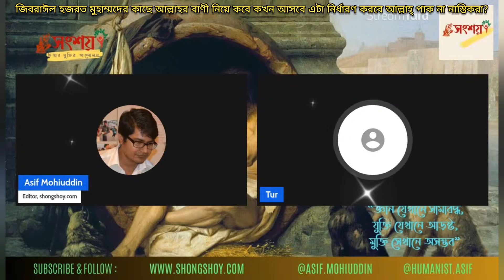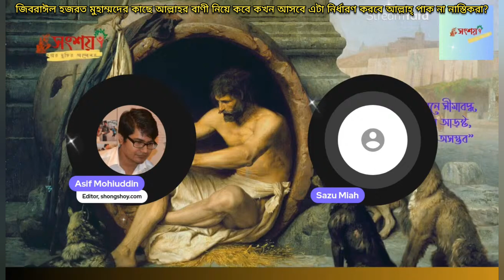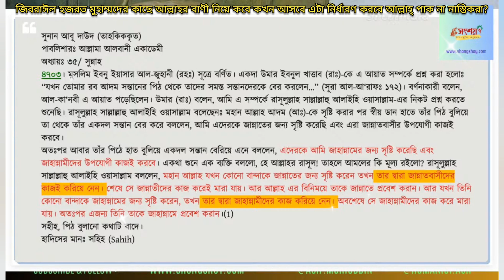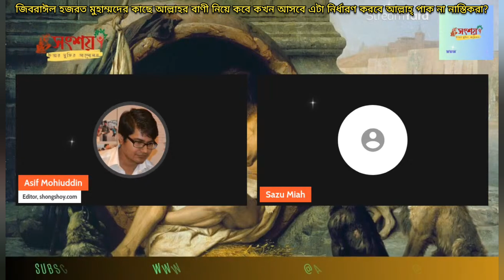জিবরাঈল হজরত মুহাম্মদের কাছে আল্লাহর বাণী নিয়ে কবে আসবে এটা নির্ধারণ করবে আল্লাহ্ পাক না নাস্তিকরা?